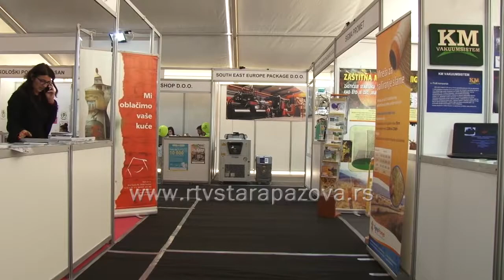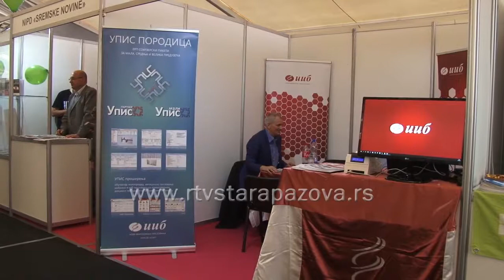Otvoren 11. Regionalni sajam privrede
Na kompleksu pazovačkih bazena danas je počeo dvodnevni 11. Regionalni sajam privrede, uz učešće preko 150 izlagača iz Srbije i zemalja iz okruženja sa nekoliko hiljada svojih proizvoda.